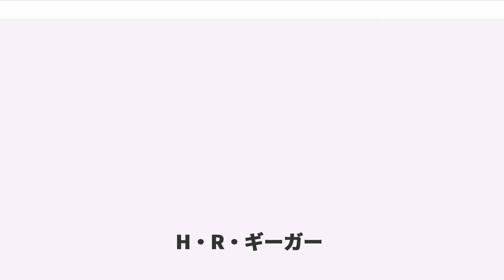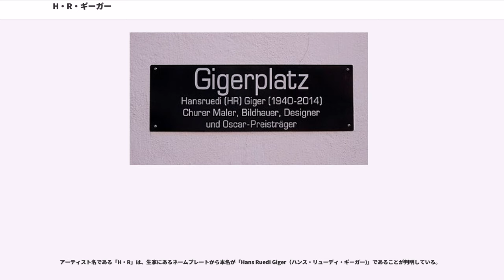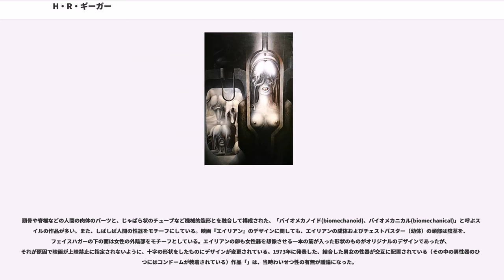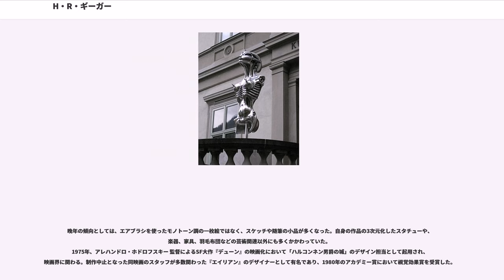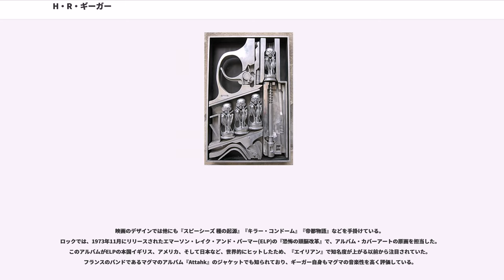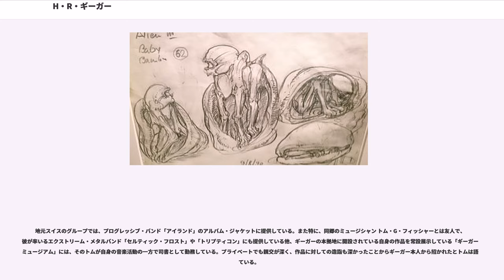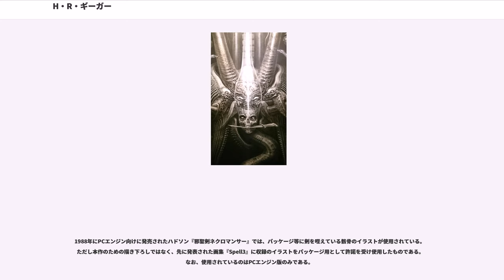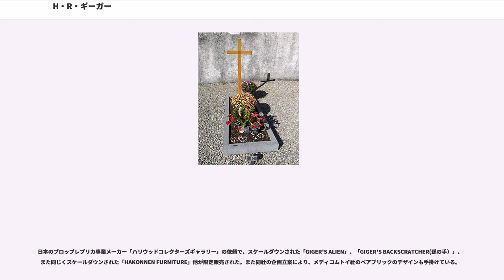H・R・ギーガー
エロティック・アーティスト

H・R・ギーガー（ハンス・リューディ・ギーガー、"Hans Ruedi Giger" 、1940年2月5日 - 2014年5月12日）は、スイス出身の画家、イラストレーター、造形作家。

米SF映画『エイリアン』のクリーチャーデザイナーとして知られ、そのほか幅広い分野で作品を提供するなど、同国を代表する芸術家として名を馳せた。第52回アカデミー賞視覚効果賞受賞。

スイスのクールで誕生、その後にチューリッヒで建築とインダストリアルデザインを学んだ。レコードおよびCDのカバーアートの制作や、映画『エイリアン』での造形デザインで知られている。2013年秋に階段から転落し、療養中の2014年5月12日に病院で死去した。。

死後は、H・R・ギーガーミュージアムを管理する財団が作品の権利を引き継ぎ、ドキュメンタリー映画『DARK STAR H・R・ギーガーの世界』などが制作された。日本では、生前に自身の「GIGER'S FILM DESIGN」展を希望していたが、2017年に同映画の公開やアート展などが開かれる形で実現した。

アーティスト名である「H・R」は、生家にあるネームプレートから本名が「Hans Ruedi Giger（ハンス・リューディ・ギーガー)」であることが判明している。

モノトーンで陰影の強い、「グロテスクなイメージの絵」を描くことで知られる。

頭骨や脊椎などの人間の肉体のパーツと、じゃばら状のチューブなど機械的造形とを融合して構成された、「バイオメカノイド(biomechanoid)、バイオメカニカル(biomechanical)」と呼ぶスタイルの作品が多い。また、しばしば人間の性器をモチーフにしている。映画『エイリアン』のデザインに関しても、エイリアンの成体およびチェストバスター（幼体）の頭部は陰茎を、フェイスハガーの下の面は女性の外陰部をモチーフとしている。エイリアンの卵も女性器を想像させる一本の筋が入った形状のものがオリジナルのデザインであったが、それが原因で映画が上映禁止に指定されないように、十字の形状をしたものにデザインが変更されている。1973年に発表した、結合した男女の性器が交互に配置されている（その中の男性器のひとつにはコンドームが装着されている）作品「」は、当時わいせつ性の有無が議論になった。

晩年の傾向としては、エアブラシを使ったモノトーン調の一枚絵ではなく、スケッチや随筆の小品が多くなった。自身の作品の3次元化したスタチューや、楽器、家具、羽毛布団などの芸術関連以外にも多くかかわっていた。
1975年、アレハンドロ・ホドロフスキー 監督によるSF大作『デューン』の映画化において「ハルコンネン男爵の城」のデザイン担当として起用され、映画界に関わる。制作中止となった同映画のスタッフが多数関わった『エイリアン』のデザイナーとして有名であり、1980年のアカデミー賞において視覚効果賞を受賞した。

映画のデザインでは他にも『スピーシーズ 種の起源』『キラー・コンドーム』『帝都物語』などを手掛けている。
ロックでは、1973年11月にリリースされたエマーソン・レイク・アンド・パーマー(ELP)の『恐怖の頭脳改革』で、アルバム・カバーアートの原画を担当した。このアルバムがELPの本国イギリス、アメリカ、そして日本など、世界的にヒットしたため、『エイリアン』で知名度が上がる以前から注目されていた。フランスのバンドであるマグマのアルバム『Attahk』のジャケットでも知られており、ギーガー自身もマグマの音楽性を高く評価している。

その『恐怖の頭脳改革』で使用されたジャケット及びインナーの原画二枚は、プラハでギーガーの個展が開催された会期中の2005年11月5日に盗難に遭い、未だ所在不明のままとなっている。

米メタルバンド「KoRn」のヴォーカルであるジョナサン・デイヴィス等のヘヴィメタル系アーティストとの親交も深く、ジョナサン・デイヴィスがステージで使用するマイクスタンドの製作なども行っている。

地元スイスのグループでは、プログレッシブ・バンド「アイランド」のアルバム・ジャケットに提供している。また特に、同郷...